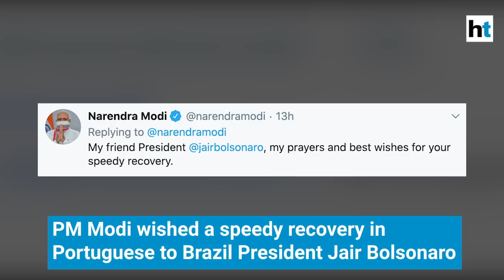Covid update: Probe team to visit China; US varsities vs Trump govt; $4 bn aid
From a World Health Organisation team set to visit China to search for the Covid-19 virus' origin, to Prime Minister Narendra Modi wishing Brazil President Jair Bolsonaro a speedy recovery - here are the top ten news updates on the Covid pandemic. The United States of America is seeing a legal battle between top varsities like Harvard and MIT, and the Trump administration over the latter's order that foreign students who have fully online classes can't stay in the country. Meanwhile, Jharkhand chief minister Hemant Soren is in home quarantine after a state minister tested positive for infection.